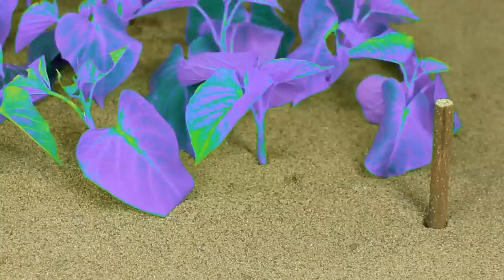diy making mini plough machine planting field of turnips rainbow colors P30| @KeepVilla|Donganh mini